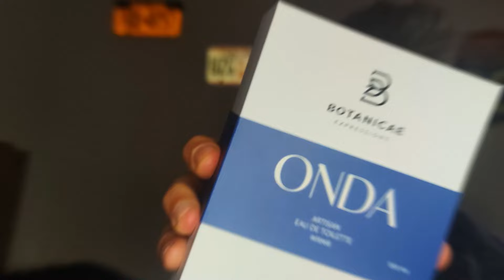ONDA - 💯💯🧲BOTANICAE - RESEÑA DE UN PERFUME IMÁN DE CUMPLIDOS💯💯🧲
Una fragancia exquisita de la marca Botanicae (marca nicho española de Murcia) que os animo a tod@s a probar. No dudo que se convertirá en vuestro perfume firma y en un imprescindible de vuestra colección.

Y una reseña lo más sincera posible después de usarla varios días.

YEAH!